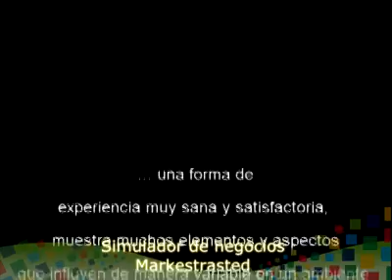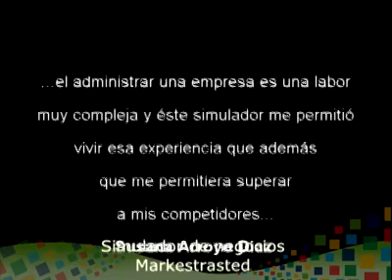Simulador de Negocios "Markestrasted"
Alumnos del 7º semestre de L.A. de la FCAeI, participaron exitosamente del 3 al 16 de abril del presente año en el Reto Internacional para el manejo de los simuladores en mercadotecnia, logrando el PRIMER LUGAR de su industria, superando a la Universidad de Nuevo León y la ESCA Santo Tomás del IPN, entre otras; y en el RANKING INTERNACIONAL, se logró un meritorio séptimo lugar.
El uso de simuladores de administración y gerencia es una tendencia en las universidades a nivel mundial ya que se trata de una herramienta didáctica complementaria para estudiantes y maestros, la cual permite poner en práctica los conocimientos adquiridos en el aula bajo el modelo de competencias y también bajo el modelo de enseñanza basada en problemas. Otra ventaja del simulador es la toma de decisiones bajo condiciones de incertidumbre que permiten obtener resultados precisos, y esto sin desperdiciar recursos.
De esta manera el reforzamiento del aprendizaje se ve favorecido por la práctica y experiencia obtenida.